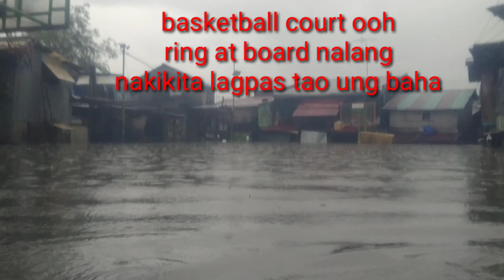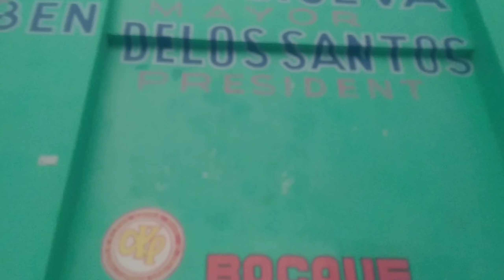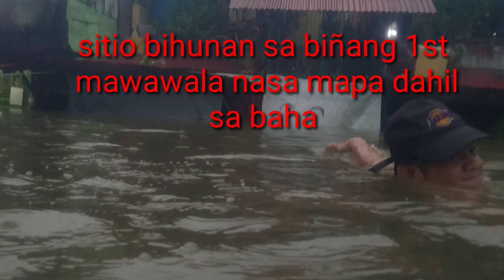Epekto Ng bagyong dodong sa bocaue bulacan biñang first update